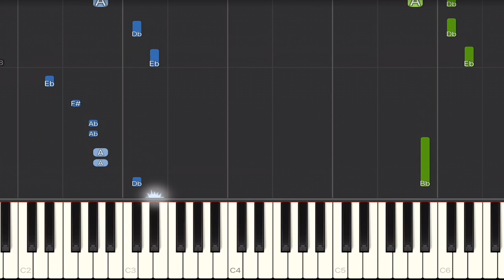Guns N Roses - Welcome To The Jungle SLOW Piano Tutorial